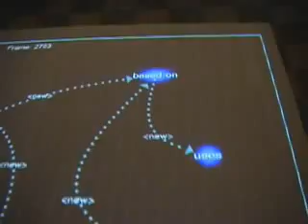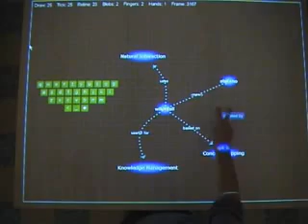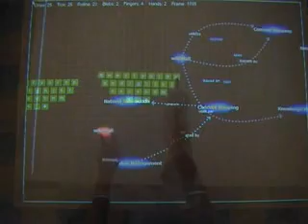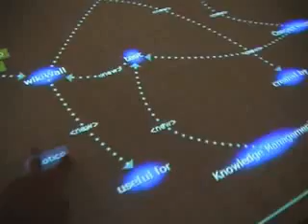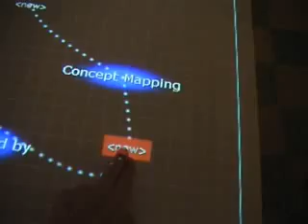wikiWall: natural concept mapping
This is an older video about the wikiWall project (started with my master's thesis).
From that originated my researches on the tabletop interaction topic.